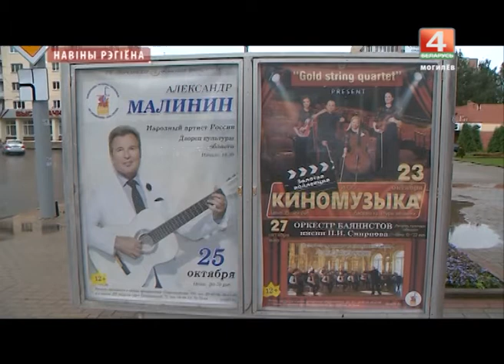Новости 15. 09. 2017 выпуск 20:30